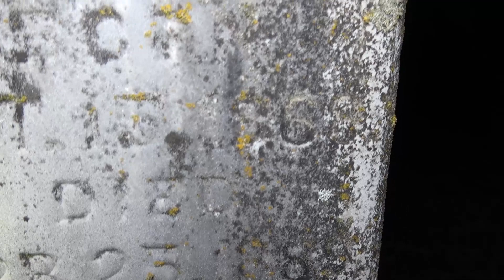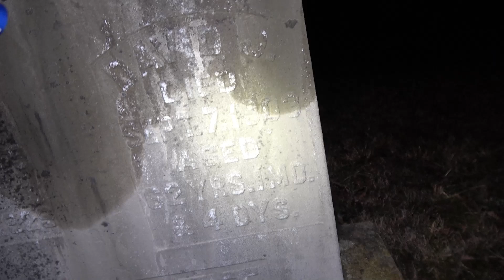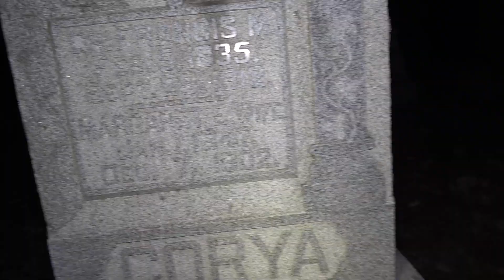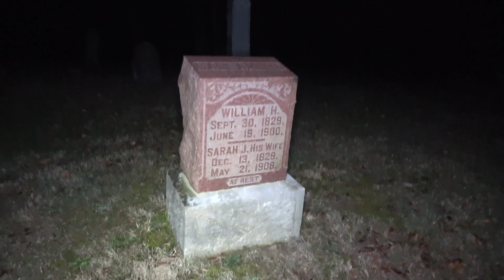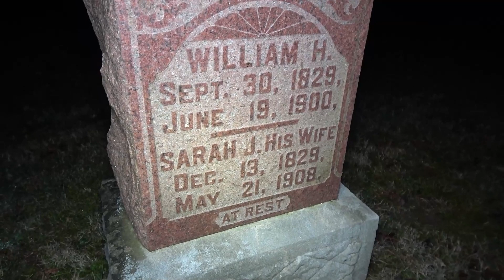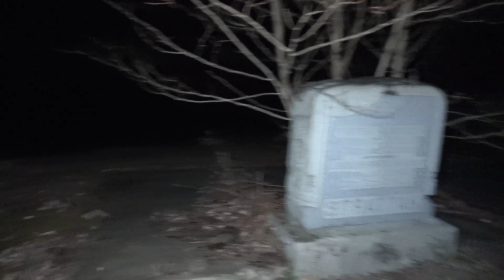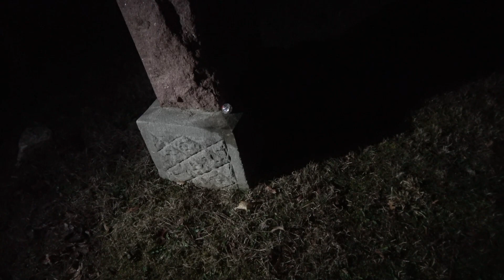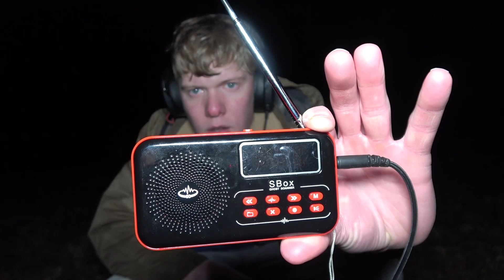GHOST HUNTING AT CEMETERY LEAD US TO SARAH'S GRAVE | AFTER MIDNIGHT | REAL PARANORMAL ACTIVITY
I EXPLORE HAUNTED ABANDONED LOCATION'S ALL OVER THE WORLD. THIS CHANNEL IS ABOUT HAUNTED PLACES AND EXPLORATION/URBEX